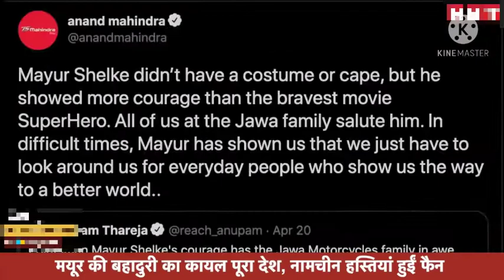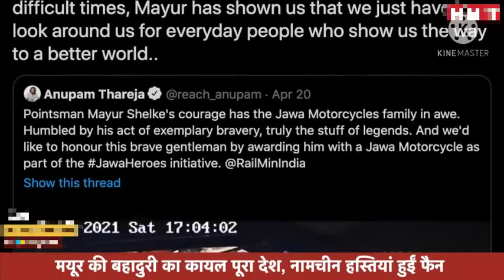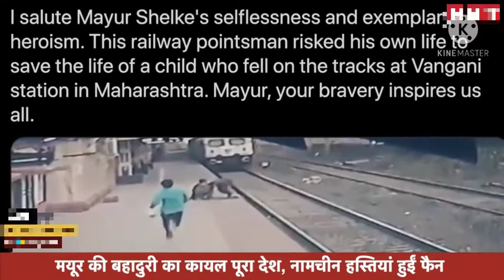Real Life Hero Mayur || Real hero's in india